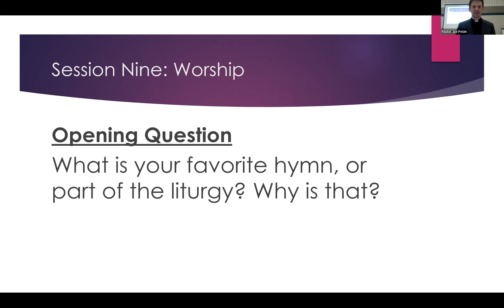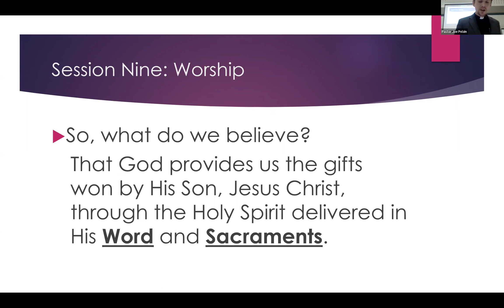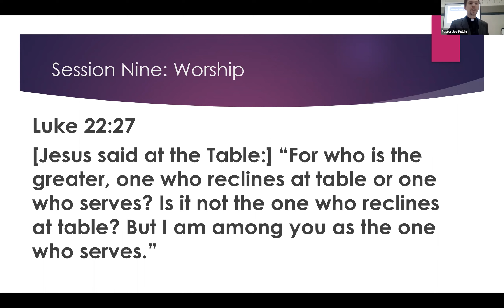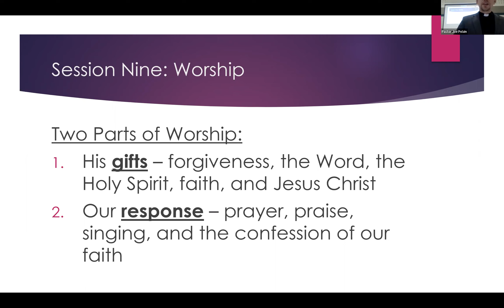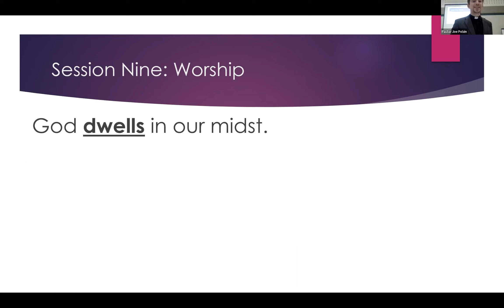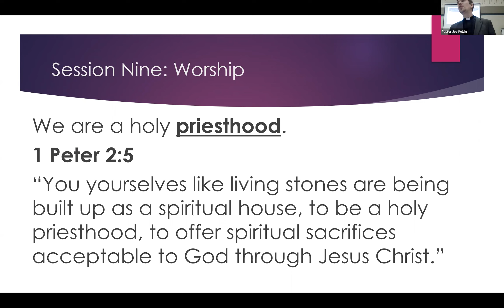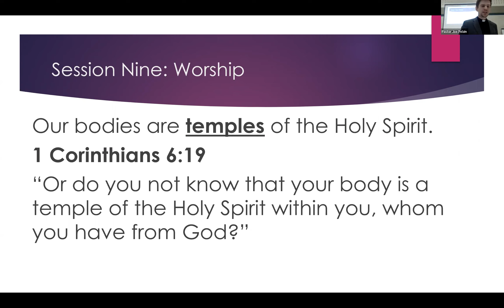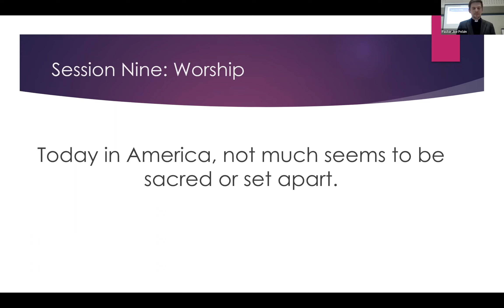Bible Study - The Cross-Centered Life (Pastor Polzin) - Session 16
2021 Sunday Morning Bible Study - The Cross-Centered Life (Pastor Polzin)